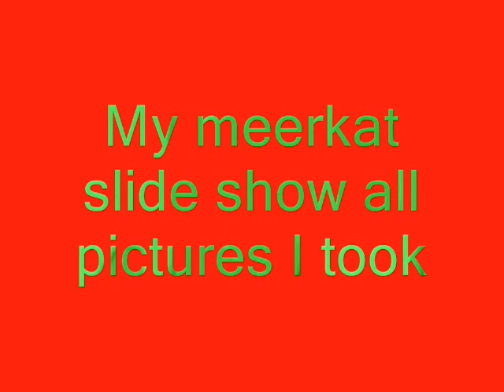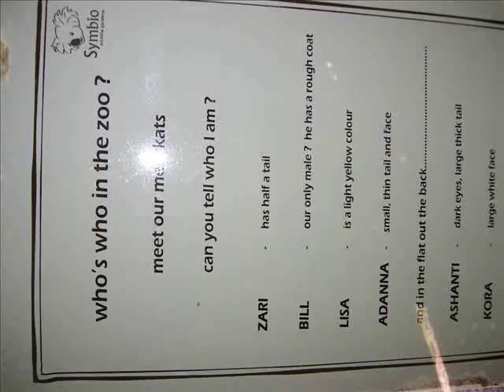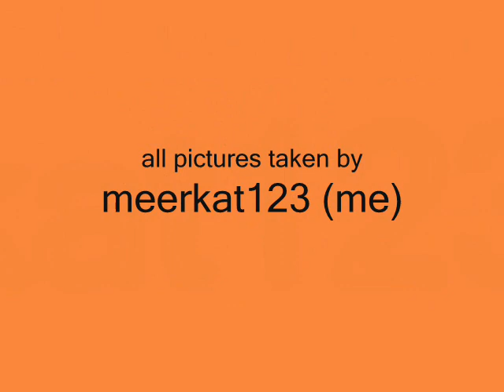my meerkat slideshow (pictures I took)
yes finaly after all this time after all my promases I have finaly made the sequel to my meerkat slide show and thats my meerkat slidshow pictures I took att pictures I took all taken in australia around wollongong nsw australia most taken at simbiow timon & pumbaa songs